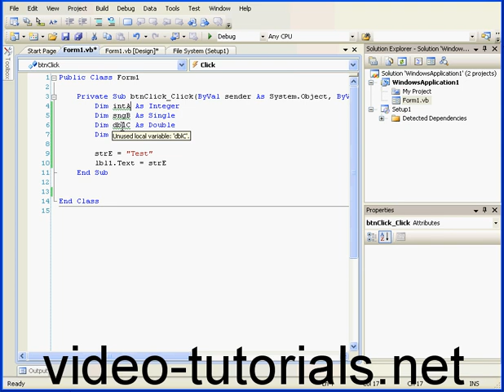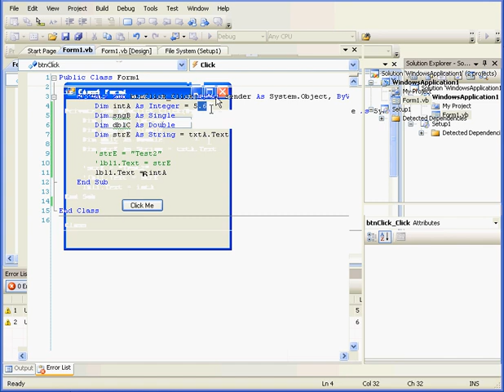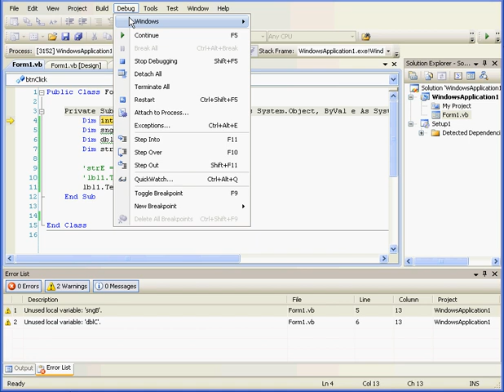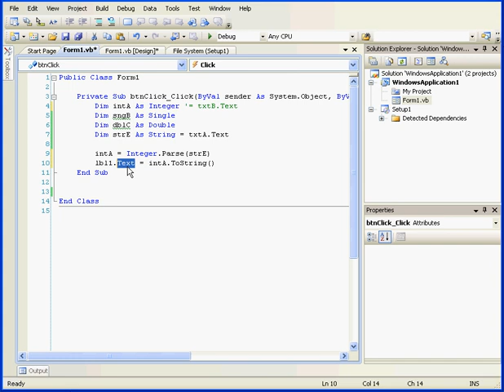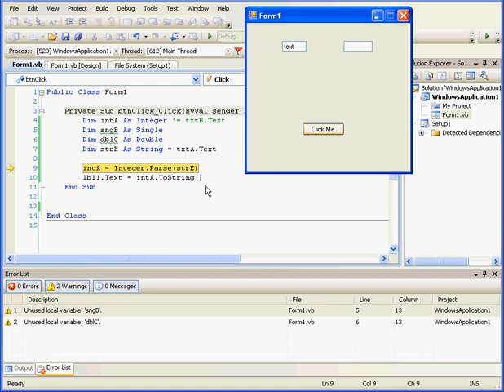Variables Visual Basic 2008 visual studio